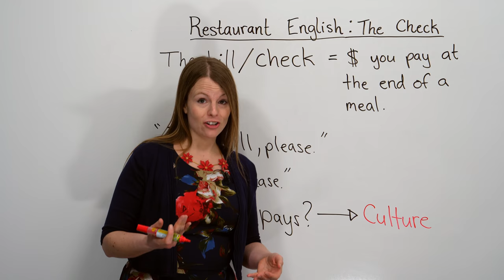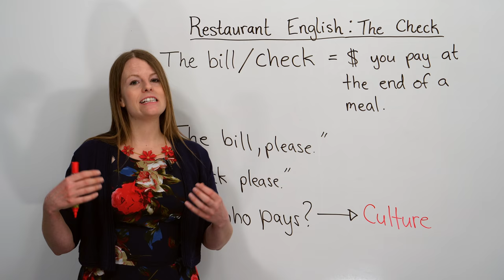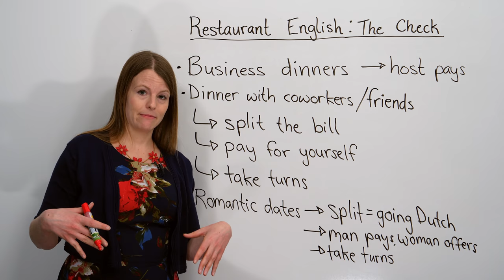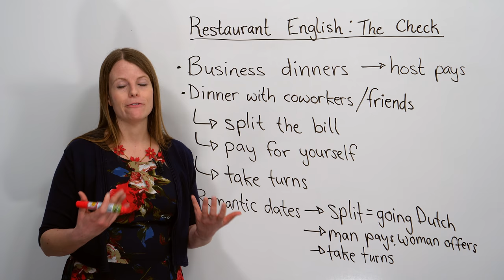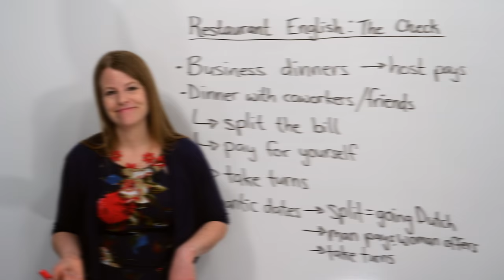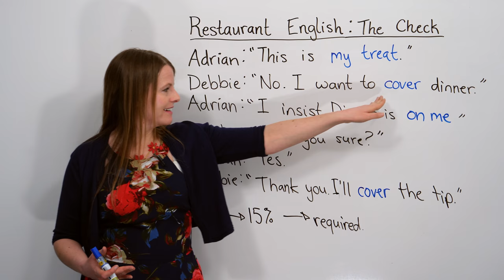Paying at a Restaurant: Vocabulary & Culture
At the end of a meal at a restaurant, who is supposed to pay? In this video, I will teach you some of the traditions we have for paying the bill in North America. Who pays? If so, how much? I’ll also teach you the vocabulary we use when discussing the bill, including: it’s my treat, I’ll cover the bill, it’s on me. Take the quiz after the lesson to practice what you’ve learned

Keep the conversation going with these videos!

In this video:
00:00 Introduction
00:39 "Bill" or "check"?
01:06 How to ask for the bill at a restaurant
01:50 Who pays?
04:31 Who pays for dinner dates?
07:00 Arguing over the bill!
07:42 "my treat"
07:55 "cover"
08:08 "on me"
08:49 What about the tip?
10:44 Review